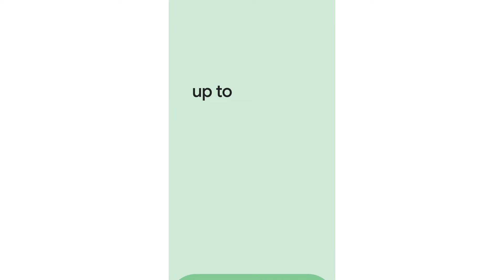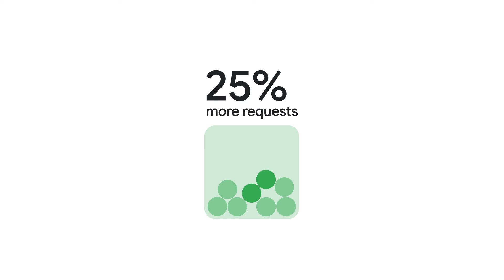Harness the power of AMD processors for Google Cloud workloads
AMD and Google Cloud collaborate to provide high performance computing solutions tailored to meet a wide variety of workloads, so you can confidently pursue digital innovation in the cloud.